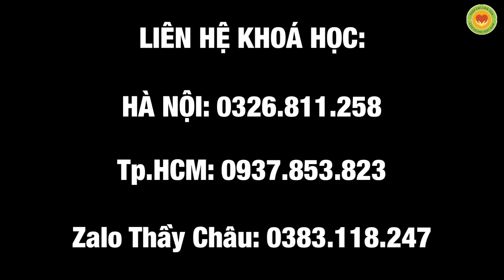Trượt chân té ngã, tưởng phải mổ. Gặp được danh y, cứu khỏi liệt.